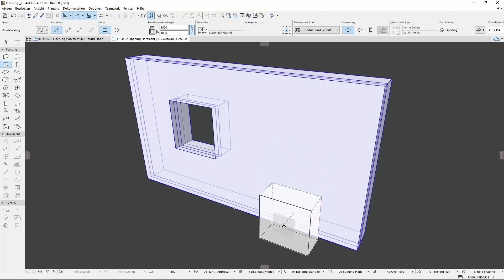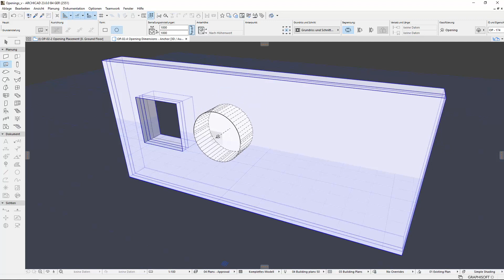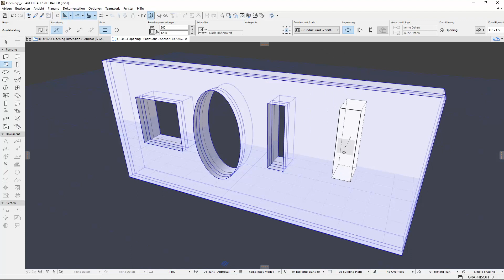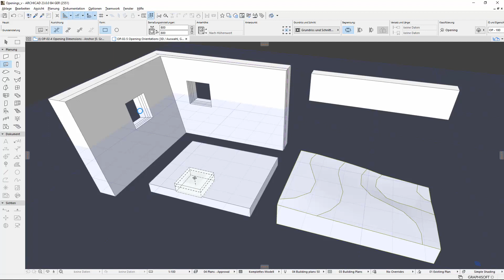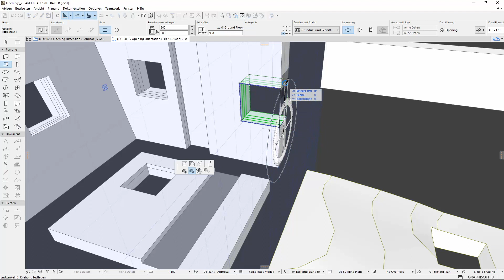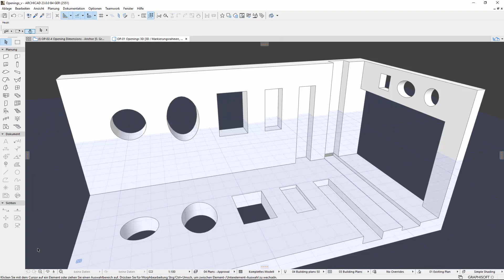ARCHICAD 23 - Öffnungen in Elementen platzieren